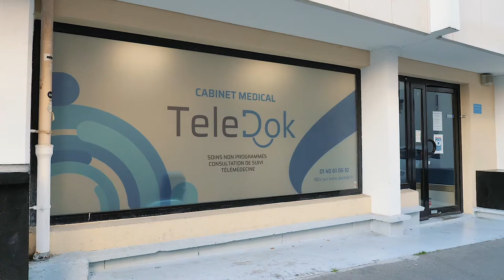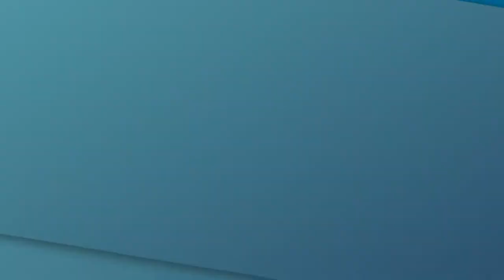Cabinet Médical TeleDok | Corporate Video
Vidéo réalisée pour le Cabinet Médical Teledok 🏥

Contactez-nous pour vos vidéos d'entreprise !